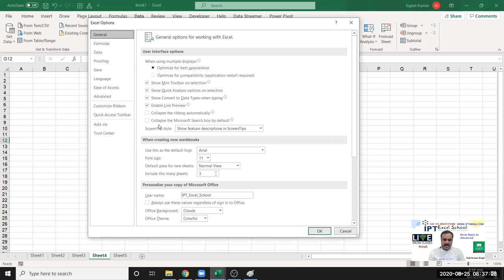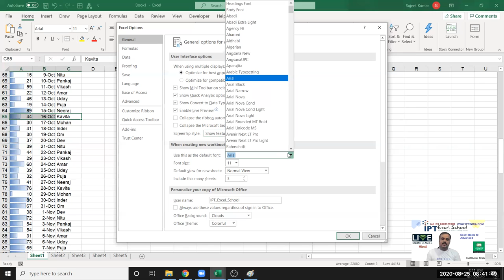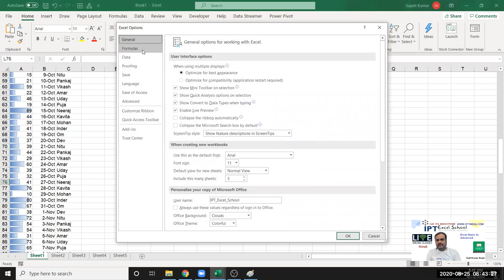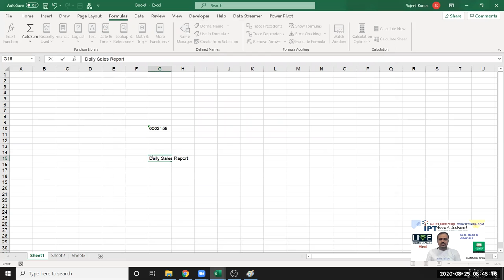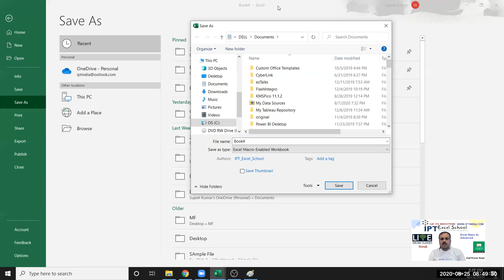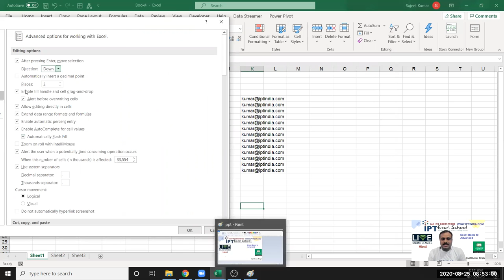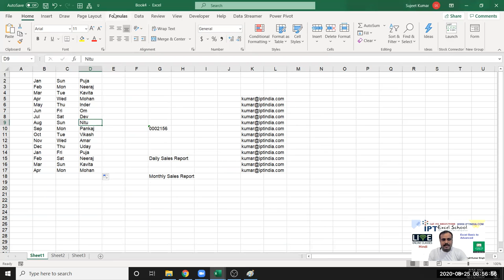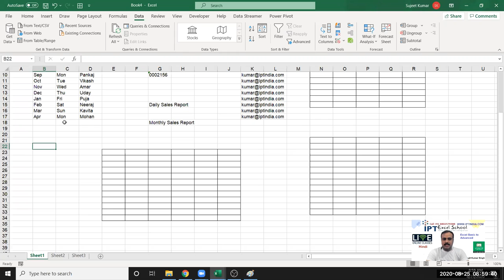Basics of Excel - Easy Excel Tutorial